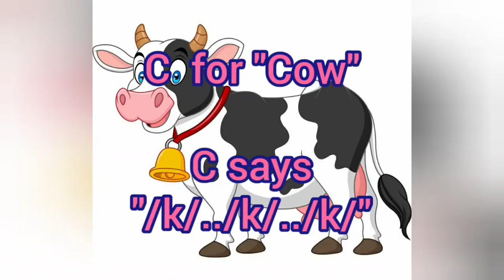Fun Storytelling | keep your word | story of lion and a cow| Story narration in English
Story of a cow and a lion...